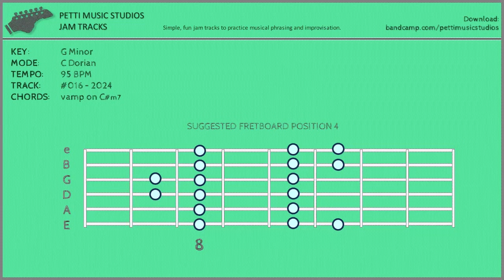Gelatinous Jazz Funk Vamp Guitar Backing Track in C Minor Dorian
Gelatinous Jazz Funk Vamp Guitar Backing Track
Use C Dorian
Gelatinous Jazz Funk Vamp Guitar Backing Track in C Dorian  2024-017
Pick Case

Simple, fun jam tracks to practice musical phrasing and improvisation.